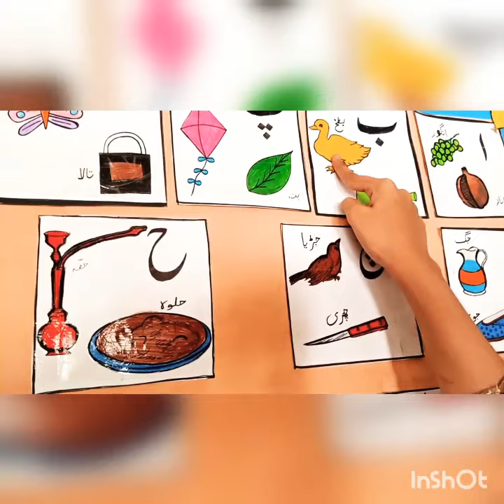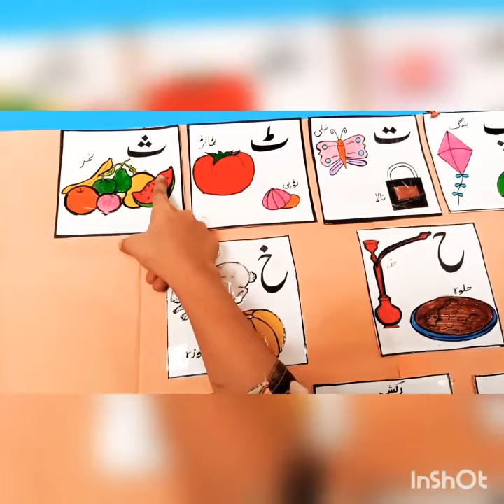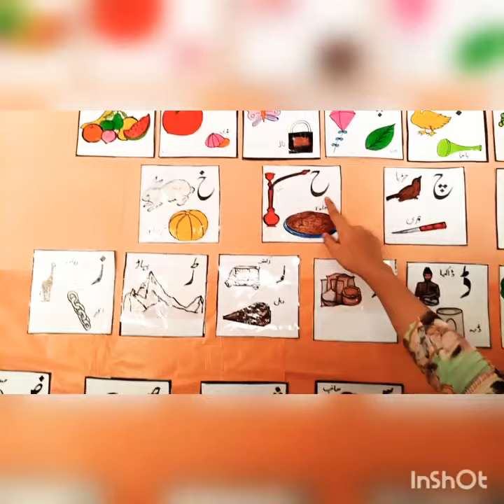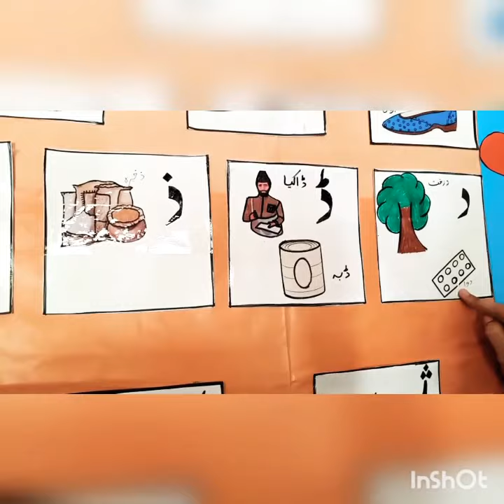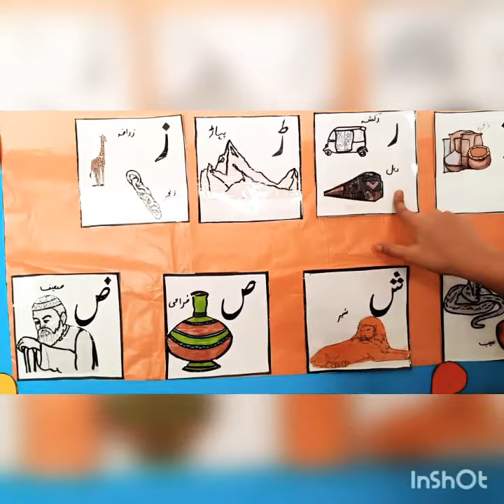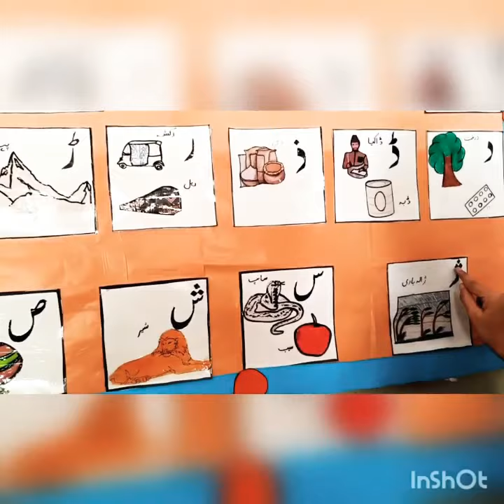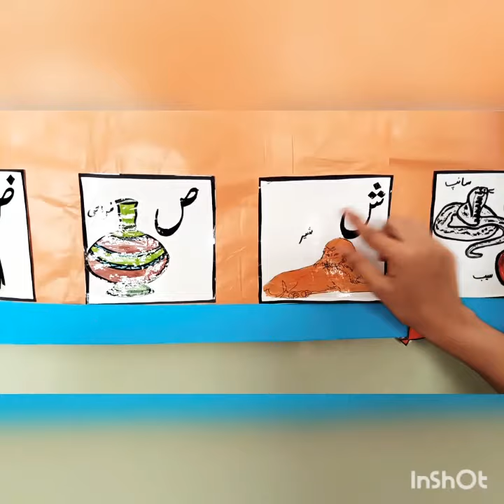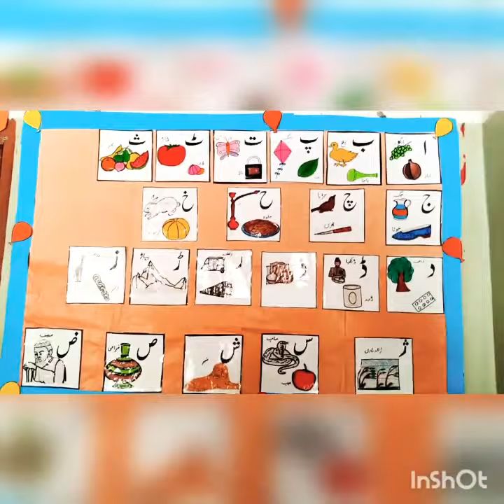Montesorri senior, Urdu Reading,('ا' سے' ض')